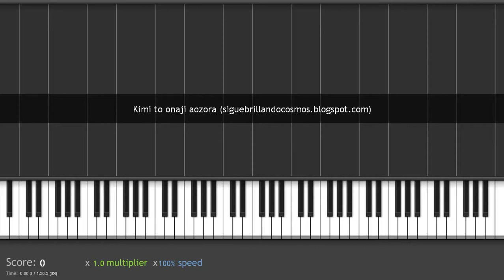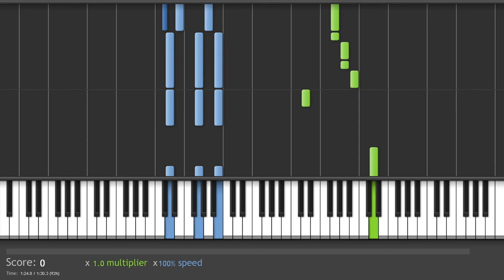kimi to onaji aozora (CB) - Saint Seiya piano tutorial